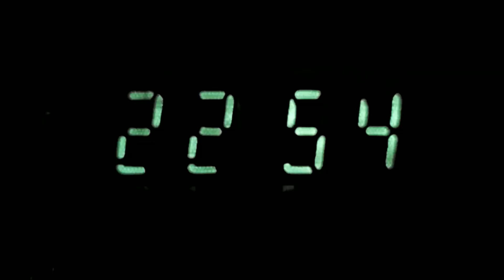Kino - Gruppa Krovi (Blood Type) / Кино - Группа Крови [RE-UPLOAD WITH FULL AUDIO]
As you may know, the original version of this high quality remake of the original video for some reason was edited to only have partial audio years after the fact. While I was not able to actually source the original with the audio, I took the high quality video, and edited it to have the original audio.

"Blood Type" is a song by the Soviet rock band Kino from the album of the same name released in 1988.

The song premiered on June 3, 1987 at the Fifth Festival of the Leningrad Rock Club, but, according to eyewitnesses, the audience received the song coldly - maybe because everyone was waiting for the hits already known at that time. During the performance at the festival, the band, together with four musicians of the band "Kino", included their familiar artists Sergei "Afrika" Bugaev behind the drums and Andrei Krisanov with bass guitar.

One of the band's most famous songs.

The song has been praised for its powerful message and its catchy melody. It is one of the most popular songs on the Vladivostok FM radio station and has been credited with helping to introduce Russian rock music to a wider audience.

[Verse 1]
It's such a warm place
But there on the street
Where our footprints are waited for
Stardusted boots
Sparkle and shine
Here are the shepherds and upholstered chair
Dazzling dreams below the bright sun, orb
The trigger untouched
When it was the right time

[Chorus]
My blood type mark is on the sleeve
There's my ordinal number marked on the sleeve
Wish me now some luck in the fight
Sayin' now, sayin'
I won't stay in this field of green
Wish me now to be lucky
Sayin' now, sayin'
Be lucky

[Verse 2]
I'm able to pay, but I never want
A triumph at any price
I never want
Someone's chest lying under my foot
I would rather stay here with you
Just to stay here with you
But the star which is high in the skies
Still gives me the route
You might also like
Группа крови (Blood Type)
КИНО (KINO)
Кино (Kino) – Группа крови (Blood type) (Romanized)
Genius Romanizations
​​the grudge
Olivia Rodrigo
[Chorus]
Sayin' now, sayin'!
Sayin' now, sayin'!
Be lucky!

 Romanized Russian lyrics:
Teploe mesto, no ulicy zhdut
Otpechatkov nashih nog.
Zvezdnaja pyl' - na sapogah.
Mjagkoe kreslo, kletchatyj pled,
Ne nazhatyj vovremja kurok.
Solnechnyj den' - v oslepitel'nyh snah.

Gruppa krovi - na rukave,Moj porjadkovyj nomer - na rukave,
Pozhelaj mne udachi v boju, pozhelaj mne:
Ne ostat'sja v jetoj trave,
Pozhelaj mne udachi, pozhelaj mne udachi!
I est' chem platit', no ja ne hochu
Pobedy ljuboj cenoj.
Ja nikomu ne hochu stavit' nogu na grud'.
Ja hotel by ostat'sja s toboj,
Prosto ostat'sja s toboj,
No vysokaja v nebe zvezda zovet menja v put'.